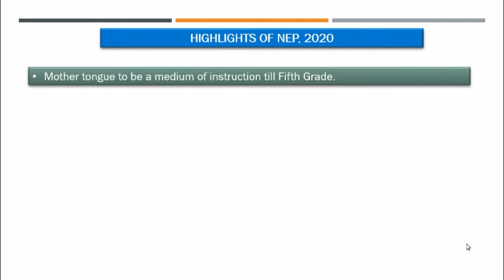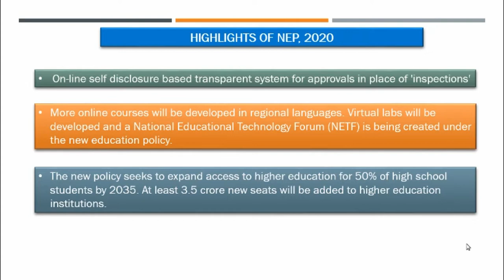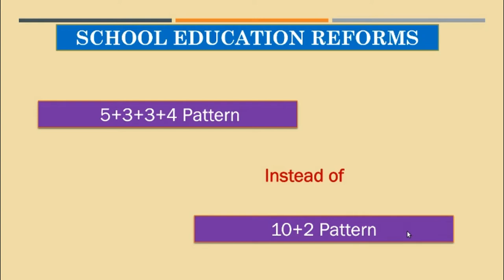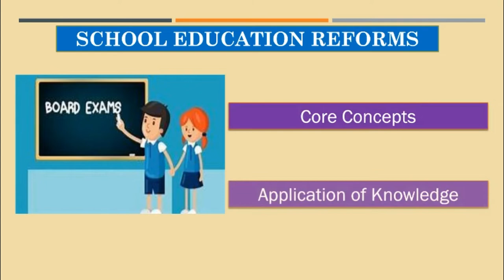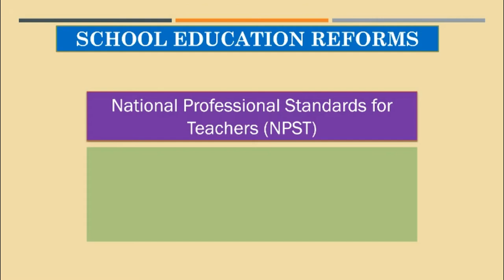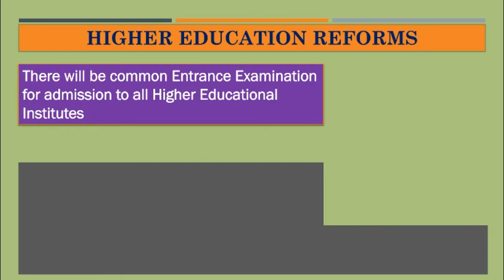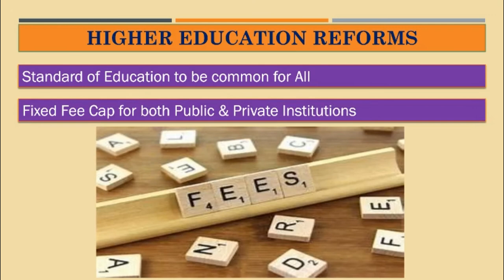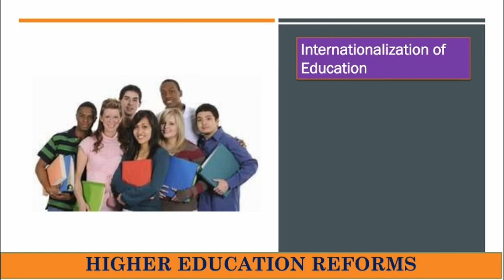National Education Policy 2020 - Highlights with Quick Review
The National Policy on Education (NEP) is a policy formulated by the Government of India to promote education amongst India's people. The policy covers elementary education to colleges in both rural and urban India.